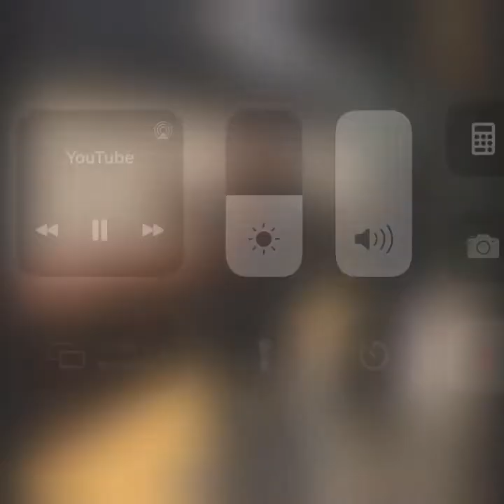Crazy people in New York City subway 🚇